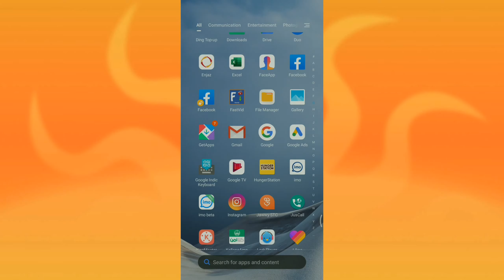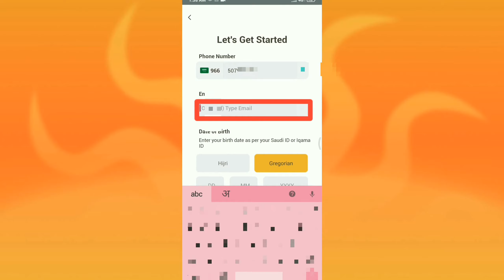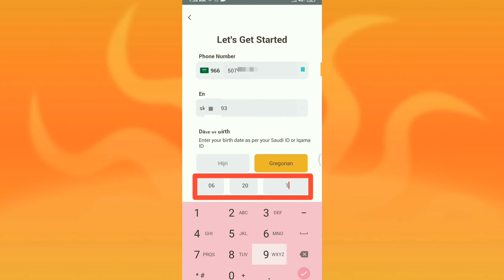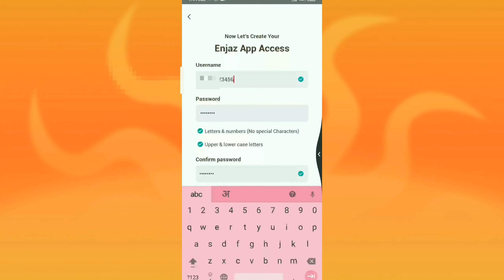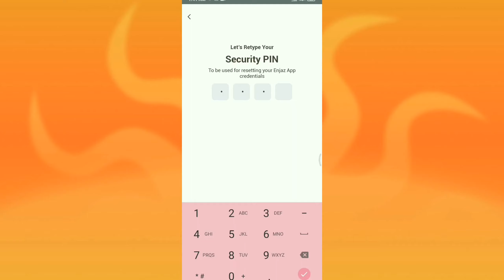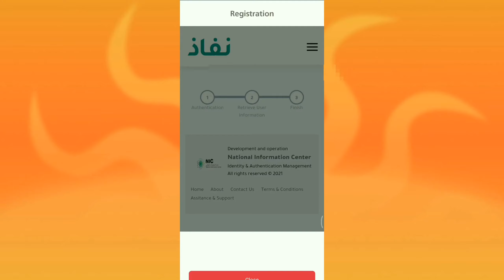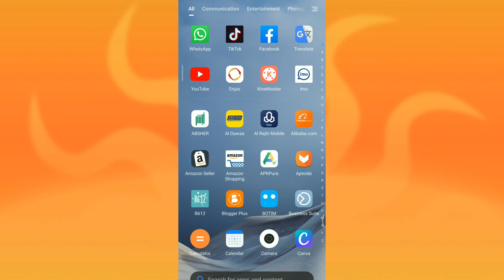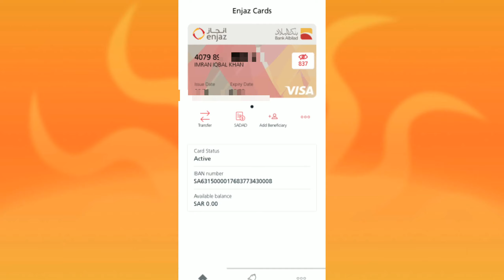How to Apply Enjaz Visa Card | Enjaz Bank Ka Visa Card Kaise Apply Karen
Assalamu Alaikum doston kaise ho ummid karta hun aap sab thik Honge to doston main Is Video Mein batane ki koshish ki hai ki aap kaise enka ka online Bank account kaise Khol sakte hain aur Dosto in enjaz ka Visa Mada card  aapko Milega aur dost to bahut hi Aasan Tarika Hai Aap ko maine Account  Khoone Ka Main Har ek ek Tarika is video mein bataya Hai Doston to maine is video mein bataya hai kya aap kaise enjaz bank account Khol sakte hain online aur doston yah video Agar ko Achcha Lage to video ko like Karen Mere YouTube channel ko subscribe Karen Bell icon daba deta Ki Aane wali video sabse pahle aapko mile to km is video banate hain rahata hun jo aapke kam Aane Wale hoti hai agar dost aapko koi problem Hoti Hai account open karne mein to aap mujhe Comment main poochh sakte hain Agar dost aap Ko Kisi top video chahie aap mujhe vah bhi ho mat main poochh sakte hain

                                    Sukriya 🙏🌷

Greetings friends how are you, I hope.  If you are all right, then friends, which video have I tried to tell today.  How can you open Enjaz bank account online?  How to get Enjaz Bank Mada Visa ATM Card.  Friends, this method I have told in this video is very easy.  You will understand everything by watching this video of mine.  Friends, I have told you one thing in the video so that you can understand equally and friends, if you like this video then like my video.  I subscribe my youtube channel and press the bell icon so that you will get the upcoming video first because I keep making such videos which are going to be useful for you and friends, if you have any problem while opening the account, then ask in the comment box.